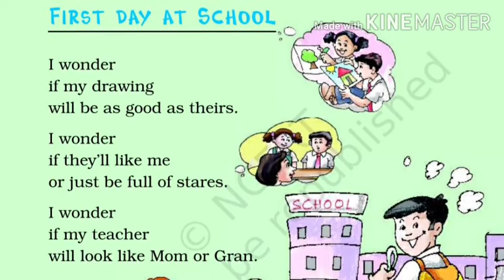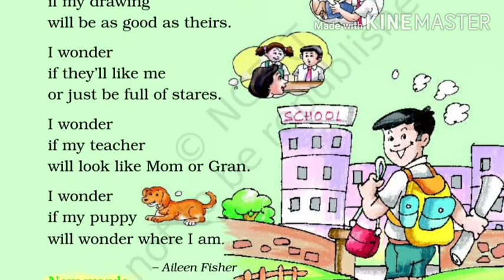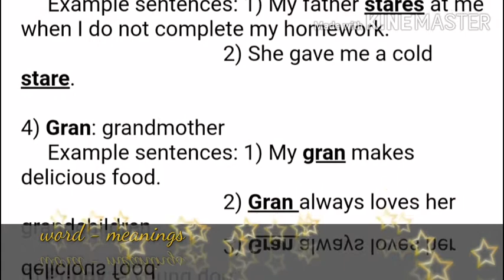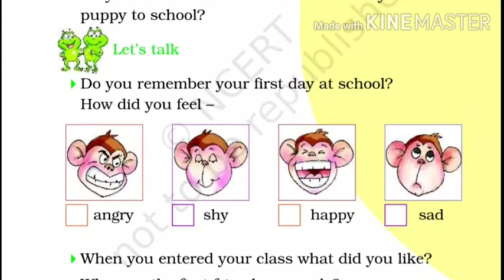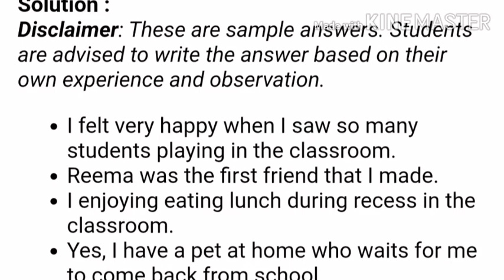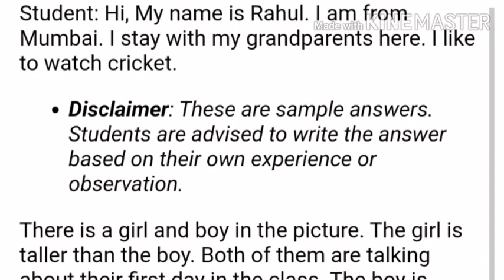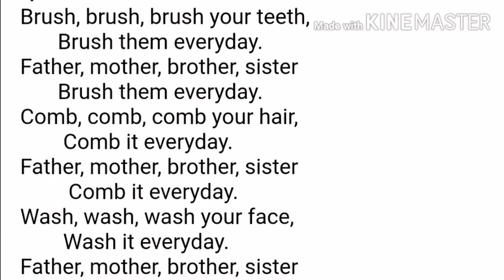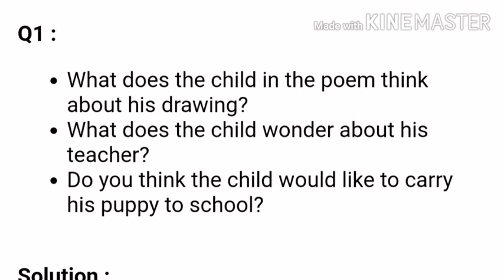First day at school class 2 with word- mng.and Q/ans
Class 2 ncert marigold part -2 chap
.first day at school
I wonder
 if my drawing
will be
as good as theirs.